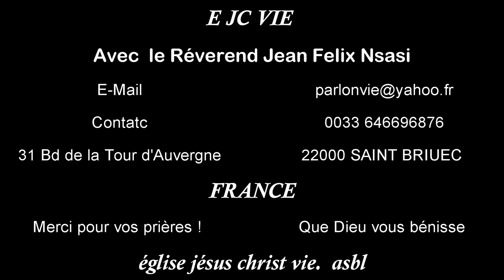avec Jésus Aller au delà de nos limites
Jésus, s'étant approché, leur parla ainsi: Tout pouvoir m'a été donné dans le ciel et sur la terre.
 Allez, faites de toutes les nations des disciples, les baptisant au nom du Père, du Fils et du Saint-Esprit